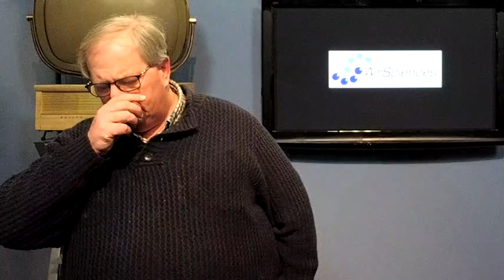Ellen Smith, Medical Cannabis Warrior, Joins The Coalition!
With The Rhode Island Medical Cannabis Program Under Attack (Again, sigh ...) Ellen Smith ... activist ... patient caregiver ... leader joined the Coalition Talk Radio to explain, give perspective & insight, and provide a much need "human touch" to the latest crisis facing Medical 'Cannabis Patients in Rhode Island

From The Website US Pain Foundation . Org

Ellen Lenox Smith
Secretary

Ellen Lenox Smith has emerged as a leading voice for patients living with pain in Rhode Island. Featured in local and national press accounts, Ellen brings a reasoned and compassionate perspective to the need for safe patient access to medicine.

Ellen suffers from two rare conditions. One is a degenerative collagen disorder called Ehlers-Danlos Syndrome. This crippling disease allows her joints to become easily dislocated, causing vice-like pain and confining her on and off to a wheelchair. She presently has endured twenty-three surgeries and countless visits to her doctors. Her second condition is called sarcoidosis, which has allowed enlarged lymph nodes and granulomas in her lungs. Both these conditions are presently not curable.

While having a long and distinguished career, predominantly in the field of education, Ellen has devoted much of her recent time to advocacy. She is a Rhode Island ambassador for the U.S. Pain Foundation, and spent a decade working as an Arthritis Foundation ambassador. She serves on the board for the Rhode Island Patient Advocacy Coalition (RIPAC), is the author of two books, and in 2006, was accepted into the Connective Tissue Research at the National Institute of Health to help search for a cure to Ehlers-Danlos Syndrome.

The Coalition Talk Radio, an independent production on the GoLocalLive Network, broadcasts live on Friday Nights, from 6-9PM @
Yacht Club Soda
Serve Yacht Club Soda. For Over 100 Years, The Distinctive Flavors Of Yacht Club Have Graced Rhode Island's Finest Tables

Air Sciences
Improving The Health Of Your Indoor Environment. Mold Remediation Throughout Rhode Island & Massachusetts

Beacon Shipping & Logistics
Nationwide Door to Door Reliable Auto Transportation!

New Features To Be Added Daily

EVENING TALK RADIO LIVES ON!
Friday's From 6-9PM
Loud & Proud ... Outrage Porn Free ... Civilly Disobedient Radio
Call Us! Vent! Consider Us Your Radio Intervention ...